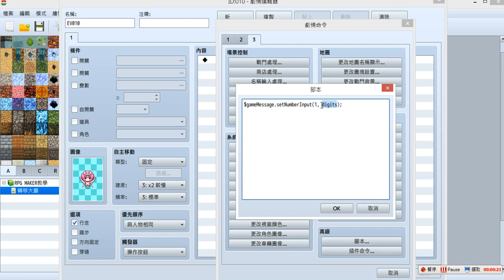腳本 輸入數字 RPG Maker MV 羣KEN的中文教學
使用腳本輸入數字